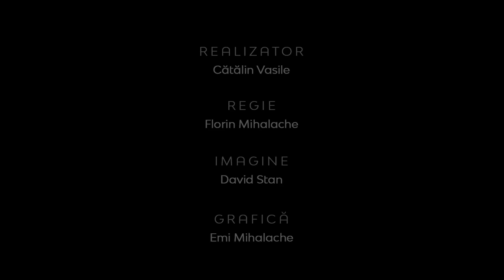Biserica luterană între bare - a doua parte | Rev. drd. Sorin-Horia Trifa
CIF: 33686860